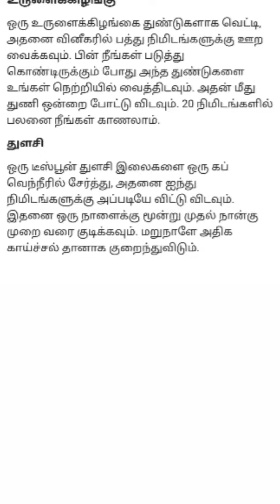காய்ச்சல் குணமாக| ஆரோக்கிய தகவல்கள்|health tips| மருத்துவ குறிப்புகள்| பயனுள்ள தகவல்கள்|info10tamila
seik5536